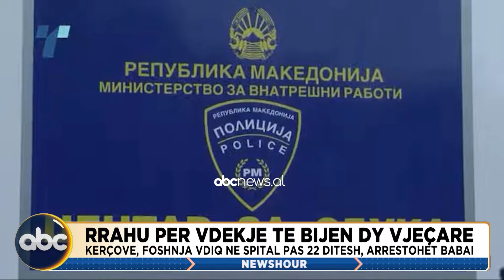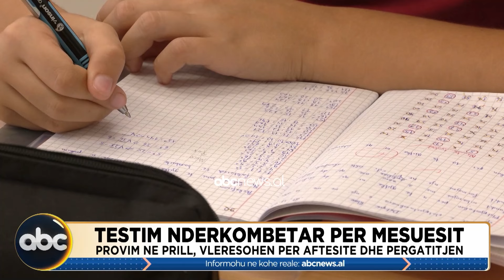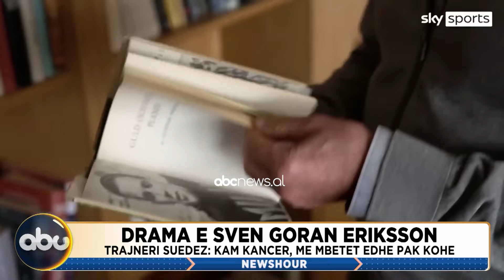NewsHour, ora 15:00 - 11 Janar 2024 | ABC News Albania